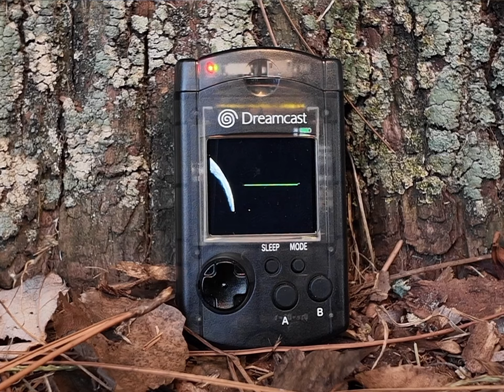But can it play @MFDOOM ?!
They always ask… Can it play DOOM?

Had to show support of one of my all time favorite artists who’s been a backbone of a lot of things I’ve gone thru 🙏🏼

Full @MFDOOM VOMITSPIT music video on a modded sega dreamcast visual memory unit VMU

Original video link and credits

The official video for "Vomitspit" from MF DOOM's album MM..FOOD (20th Anniversary Edition)

VIDEO CREDITS –
Directed, animated and composed by Saber.
  / yungsabermade
  / sabermade

SONG CREDITS –
Written & performed by MF DOOM.
Produced & mixed by DOOM the metal fingered villain.
Mastered by Morgan Garcia.